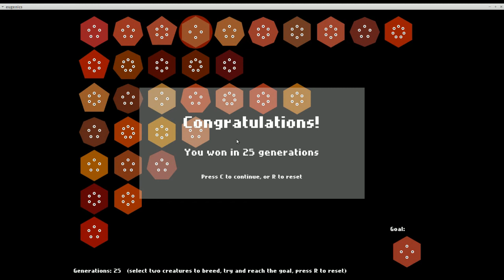Polygenics: Initial Gameplay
A quick look at the initial gameplay of a new prototype, Polygenics.

In Polygenics you're breeding creatures with various attributes, to try and breed towards a specific goal. You do this by selecting two creatures to breed, which causes a new generation to spawn.

This prototype was made to play around with a genetics/breeding mechanic we might want to implement into a larger title, in which players are interacting with these creatures to a much greater extent. Maybe they're your squad in a turn-based tactics game, or maybe they're the fighters you use in a brawler. In the end, this prototype was designed in order to see if we could find the fun in the idea of playing around with genetics. We hope you enjoy!